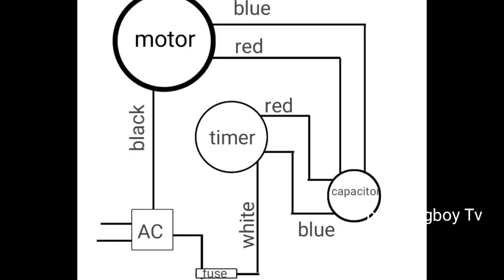Washing machine repair paano mag connect ng mga wires with diagram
Hi! and welcome to my channel gusto mo bang matutong gumawa o mag repair ng washing machine panoorin lang ang video na ito hanggang dulo at malalaman mong madali lang pala